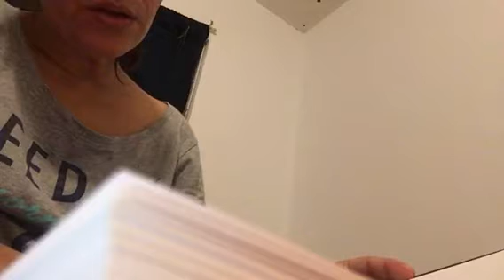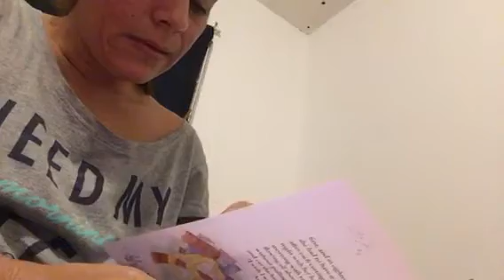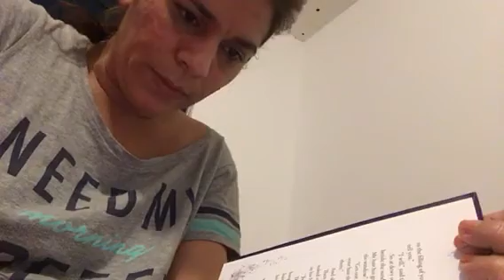Fairy story Melisande bed time story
Melisande
For our children to entertain and to relax. A lovely story, about hair.